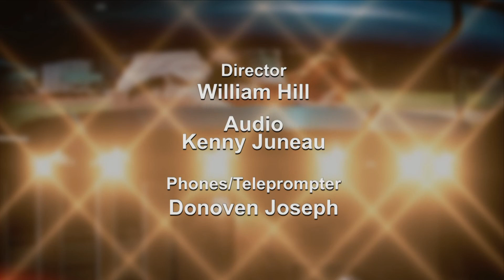Inside New Orleans Sports: Episode 38: 5-22-14